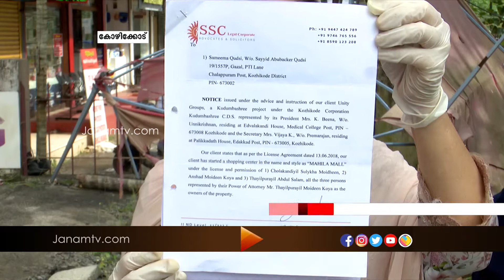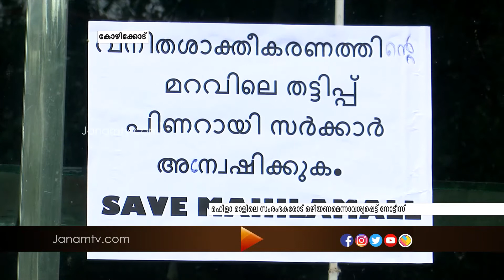കരാർ കാലാവധി കഴിഞ്ഞെന്ന കാരണം പറഞ്ഞ് മഹിളാ മാളിലെ സംരംഭകരോട് ഒഴിയണമെന്നാവശ്യപ്പെട്ട് വക്കീൽ നോട്ടീസ്